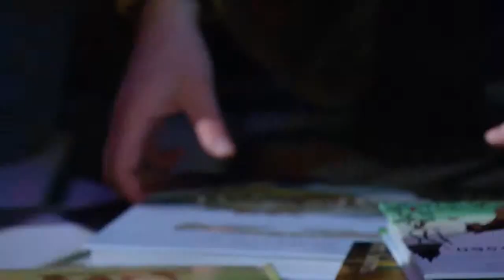ქარჩხაძის გამომცემლობა - საბავშვო ვეფხისტყაოსანი